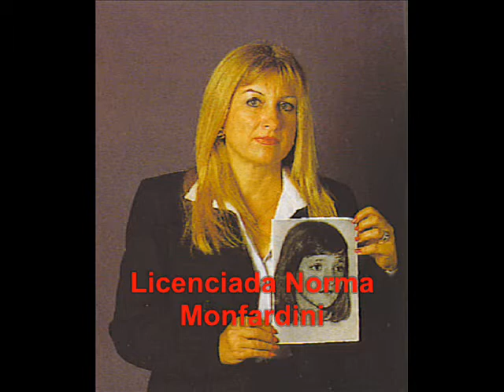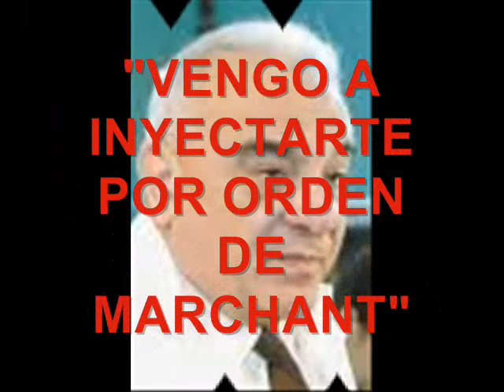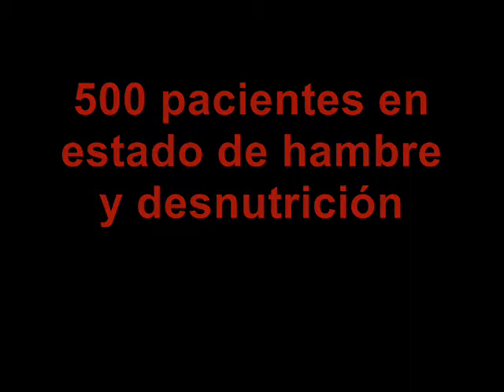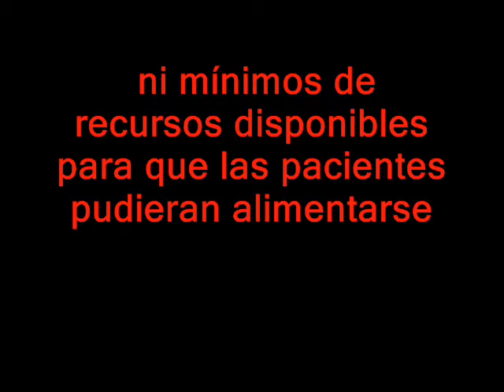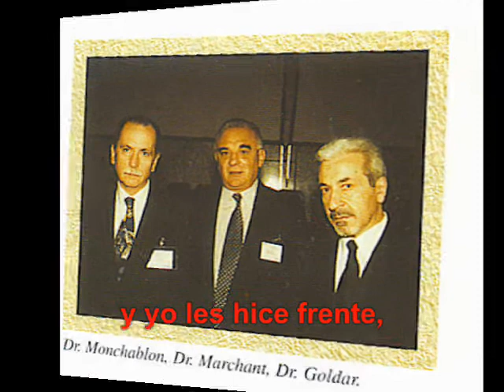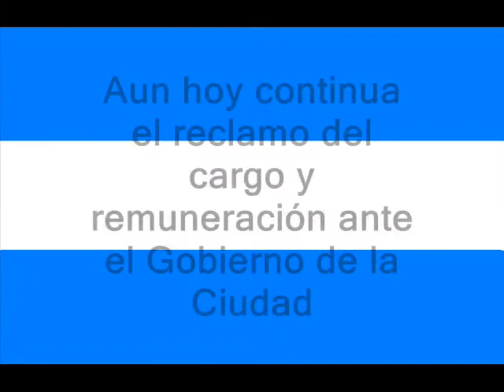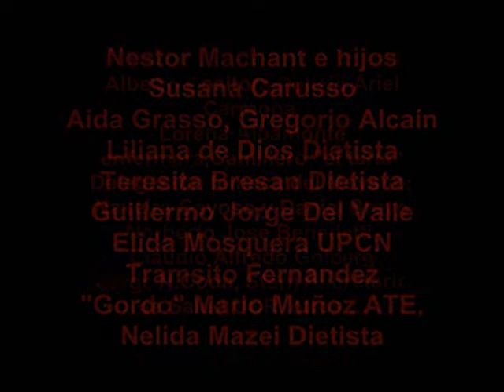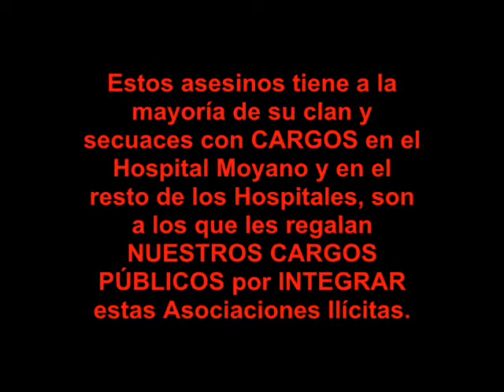Licenciada Norma Isabel Monfardini, mamá de Jimena Hernández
Este lugar es para recordar y valorar a los verdaderos heroes de nuestra patria que diariamente luchan por la verdad y la justicia. Heroes que carecen de anonimato, de una máscara y de superpoderes. Nacieron heroes y con sus vidas demostraron las mas sublimes virtudes de la humanidad. Heroes que hoy son privados de los premios, reconocimiento y gratitud que merecen por ser unicos, por ser como son. Porque hoy es facil ser un asesino, estafador, narco, violador, traficante, secuestrador. Es mas facil mirar para otro lado, hacerte el ciego, el sordo y mudo y reclamar cuando te tocan tu tuje. Es imposible ser como son nuestros valientes heroes.
A nuestros heroes, gracias por existir!

La versión taquigráfica que circula esta adultera por MADE IN MACRI